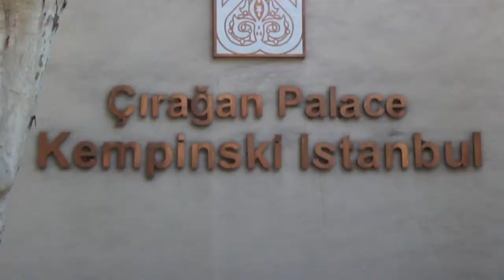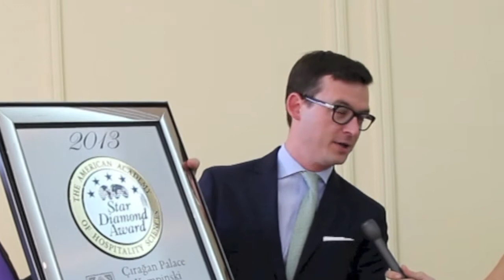Star Diamond TV: Çırağan Palace Kempinski Receives The International Five Star Diamond Award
Çırağan Palace Kempinski in Istanbul, Turkey received the prestigious International Five Star Diamond Award. The hotel offers the highest levels of luxury services, facilities and venues which are above and beyond the guest's expectations.
Take a stroll with Star Diamond TV at the luxurious Beymen Shopping Center and see some of the luxury brands.
Çırağan Palace Kempinski is situated on the European shores of the Bosphorus, in Istanbul, one of the most exciting metropolises in the world.